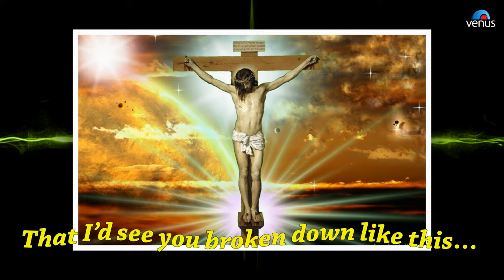Veronica’s Song : Let Me Wipe Your Face (Lent)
Veronica Wipes The Face Of Jesus.

Also You Can:
'LIKE' us on Facebook: